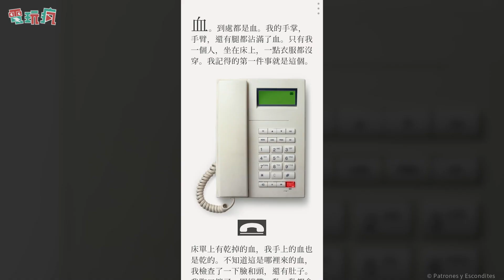《Unmemory》手機遊戲 驚悚圖文解謎遊戲